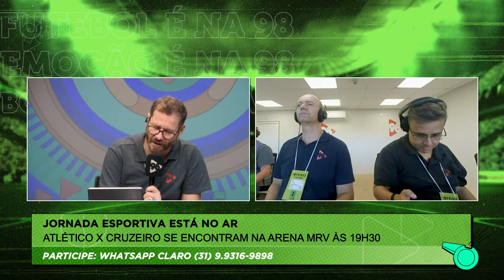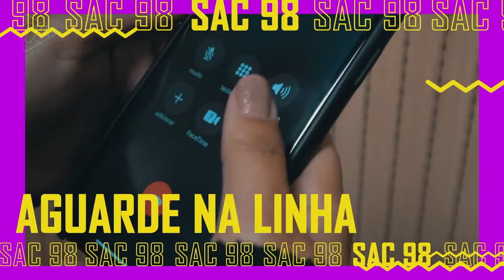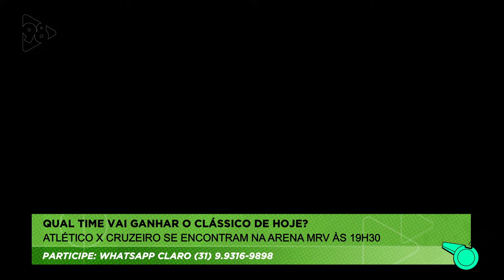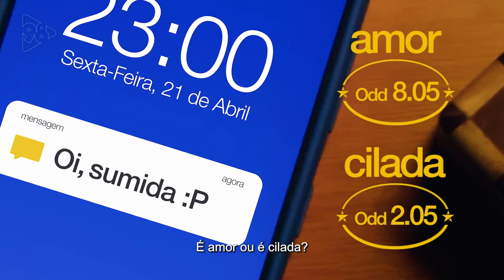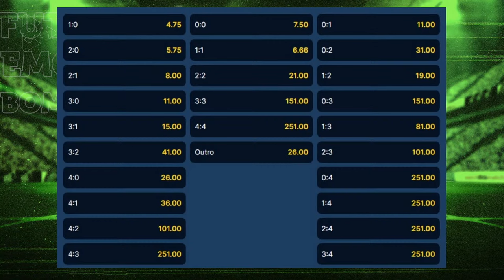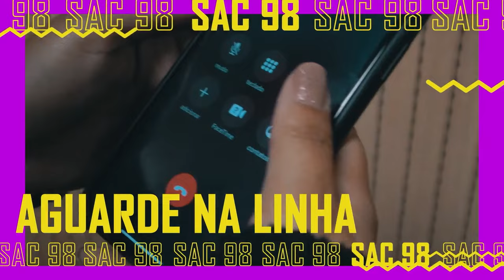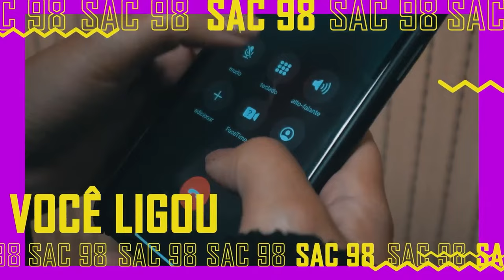ATLÉTICO X CRUZEIRO | CAMPEONATO MINEIRO 2024 - AO VIVO REDE 98 - 03/02/2024